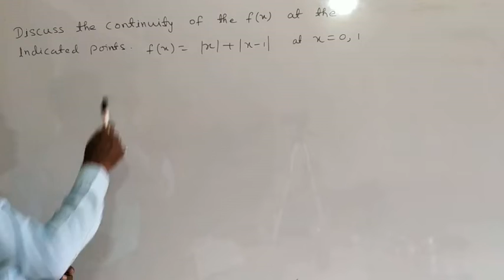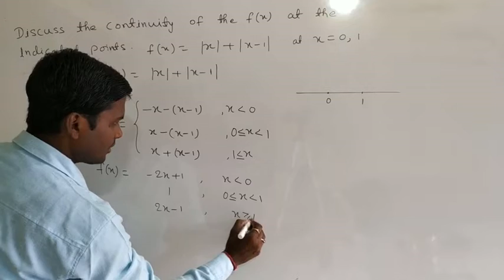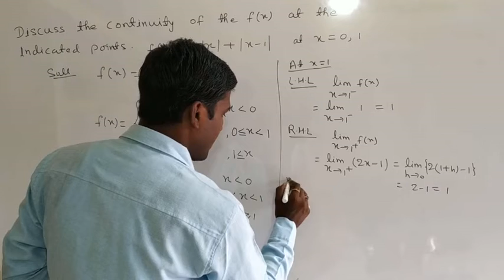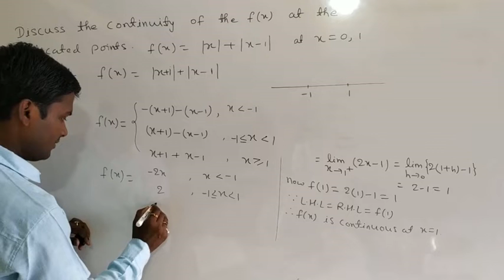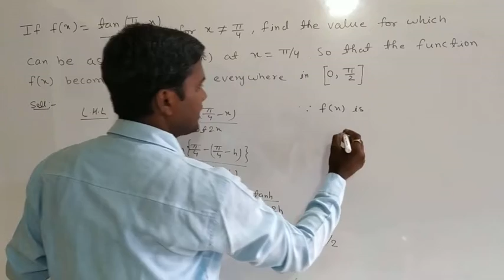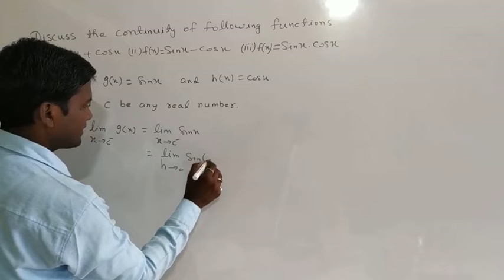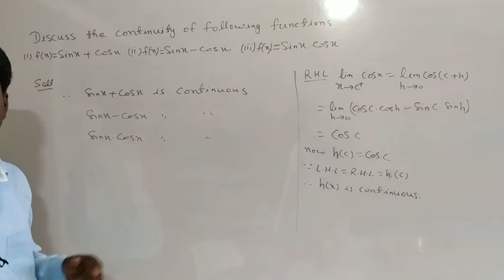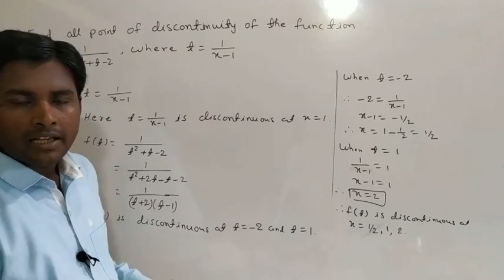Continuity, Point Of Discontinuity, Class-XII, JEE MAIN, Lecture- 3(By Er. Sunil Kumar)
Continuity Of A Function At A Point. It is most important topic in CBSE/ICSE/STATE BOARD Class 12.
This video contains the explanation of continuity and discontinuity of a function at any point in its domain.
This video contains various examples related to continuity & discontinuity.
This video helps to solve NCERT Exercise 5.1 & R. D. Sharma Exercise 9.1 & 9.2